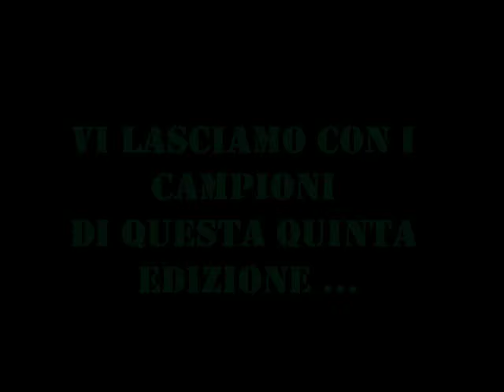Torneo 3v3 Summer Contest Mortegliano 2015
Ecco il video ufficiale della quinta edizione del Torneo 3vs3 Summer Contest Mortegliano!
Un ringraziamento va alla società Sport System Mortegliano, al presidente Andrea Ferro, a Matteo Cossaro e Fabio Cossaro, e a tutti coloro che ci hanno dato una mano con l'organizzazione.
Grazie a tutti i giocatori che hanno partecipato al torneo e a tutti quelli che sono passati solo per un saluto e una birretta.
Ci vediamo il prossimo anno! ;)